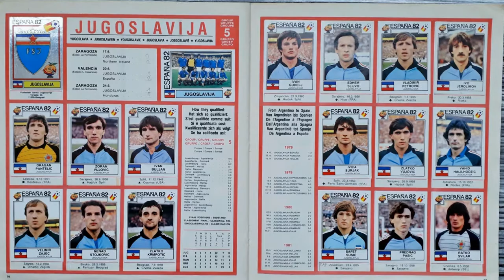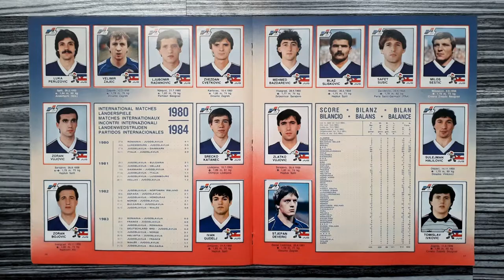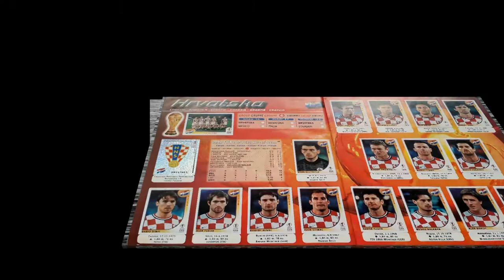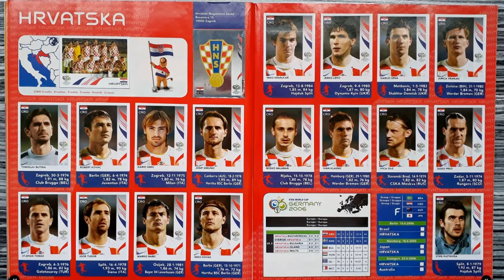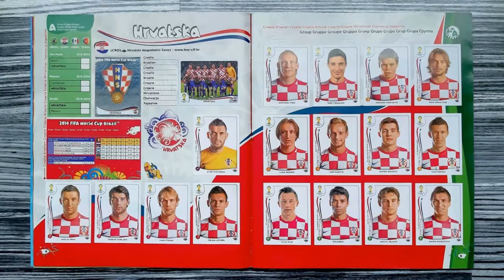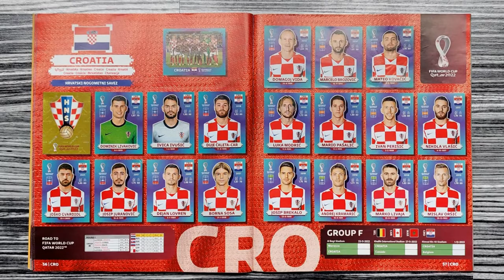The Panini history of Croatia (Men's Soccer Team) Update 2022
This is a compilation of Croatia's men's football team in the history of all Panini tournament albums from 1970 to 2022.

Song / Music:
"Break it up" performed by "Pop'n'Soul-Group CREATIONS"